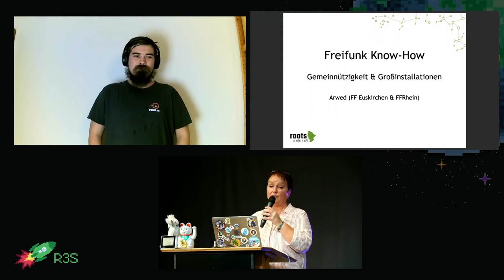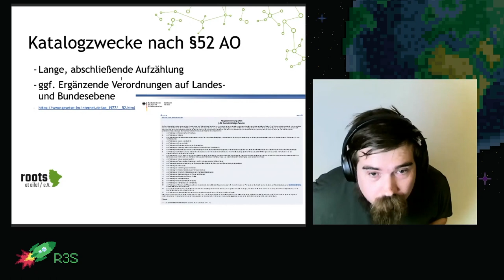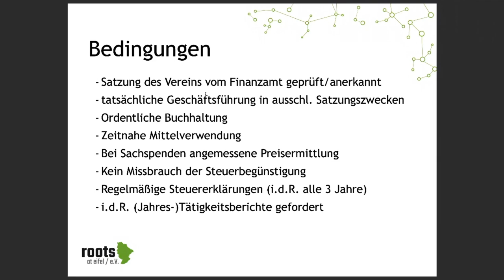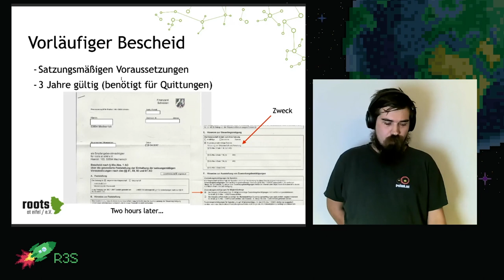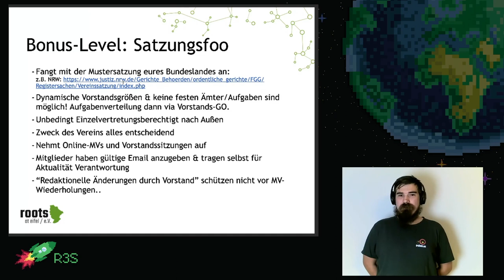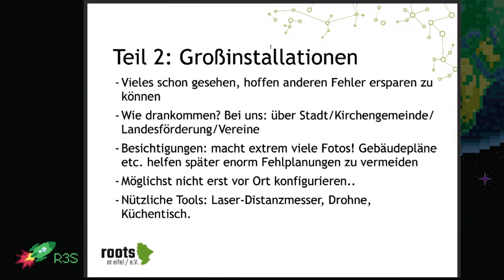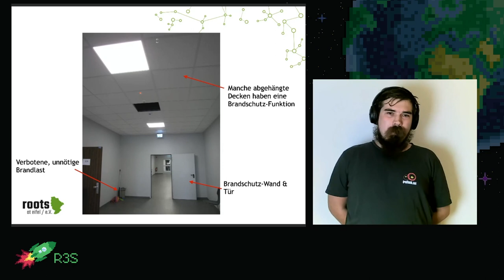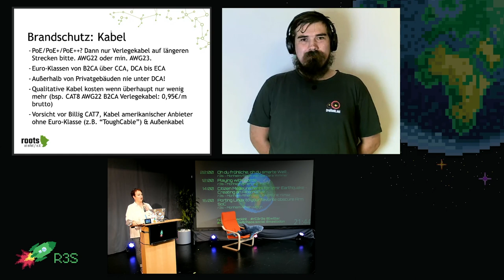rC3 - Freifunk-Knowhow - Gemeinnützigkeit & größere Installationen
Kürzlich hat der Bundesrat Freifunk als Katalogzweck in die Abgabenordnung aufgenommen und damit für Freifunk-Vereine bundesweit Rechtssicherheit hergestellt. Wie war der Prozess bis dahin? Wie lässt sich dies nun nutzen? Was bedeutet Gemeinnützigkeit für einen Verein?
Darüber hinaus gibt es einige Tipps für größere Freifunk-Installationen, z.B. aus der Planung von mit Landesmitteln geförderten Dachstandorten.

Arwed